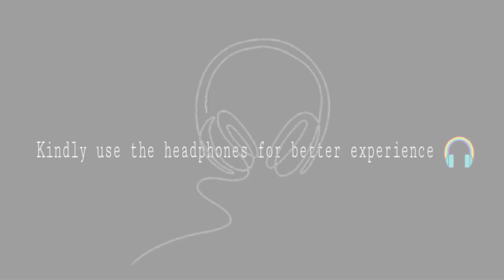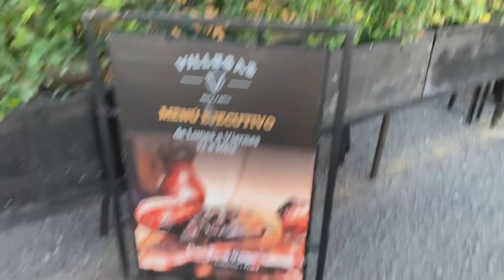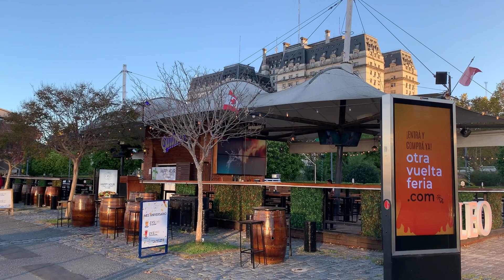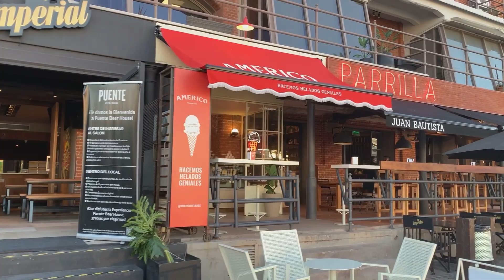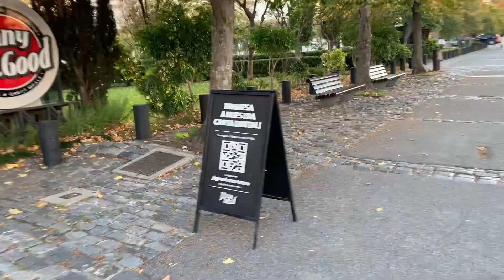അർജന്റീനയിലെ കോടീശ്വരന്മാർ താമസിക്കുന്നത് ഇവിടെയോ?😱 |Argentina|Buenos aires|Puerto Madero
All about the places visit in Puerto Madero.

1    A.R.A. Sarmiento Frigate museum ship_
This frigate, launched in 1897, was one of the most advanced of its day. It has an steel hull lined with wood and copper, three masts, and an imposing prow figurehead showing the effigy of the Argentine Republic. The ship was named in honour of President Domingo Faustino Sarmiento, founder of the Argentine Naval Academy. Between 1889 and 1938, it carried out 37 international trips and later served as a practice ship in Argentine waters until 1960. Two years later, it was declared a National Historic Monument.
The ship represented Argentina at many official events, including the coronation of Edward VII of Great Britain in 1902 and the opening of the Panama Canal in 1914.

2   A.R.A. Uruguay Museum Ship_
This corvette is the Argentine navy's oldest ship still afloat. It was built in England in 1874 and was used as a training ship from 1877 until 1880, for the first year's of Argentina's new naval school. The ship participated in the expedition to Comodoro Py that reaffirmed Argentina's sovereignty over Patagonia and, in 1903, made headlines around the world for its heroic rescue of the crew of a Swedish ship, the Antarctic, which had been shipwrecked in extreme weather

3   Puente de la Mujer_
El Puente de la Mujer (Women's Bridge) is one of the most famous landmarks in the neighbourhood of Puerto Madero. The rotating footbridge was the first work from Valencian architect Santiago Calatrava in Latin America and demonstrates Buenos Aires' constant effort to position itself at the vanguard of art and architecture in the region.
The bridge represents a couple dancing tango, with the white mast symbolising the man and the curve of the bridge, the woman. It has a large turning mechanism, allowing it to swing open to allow sailing ships to pass. The bridge was constructed in Spain and donated to Buenos Aires through a private donation.

.Music.
Musician: LiQWYD